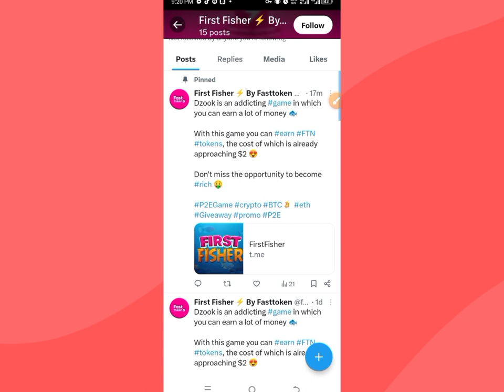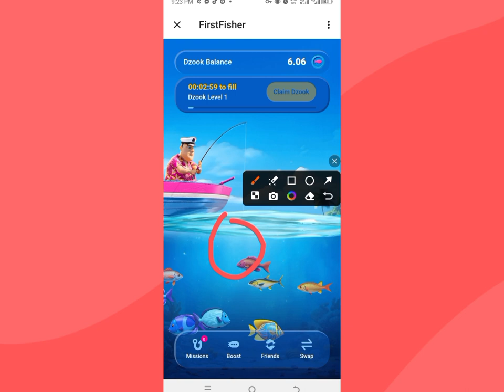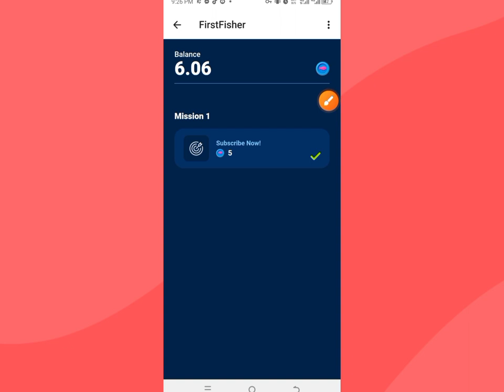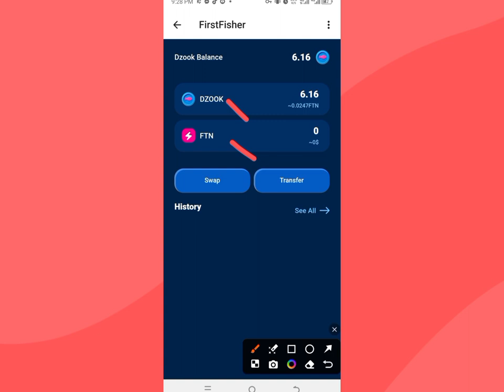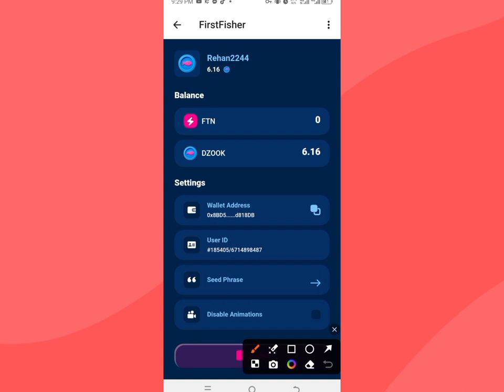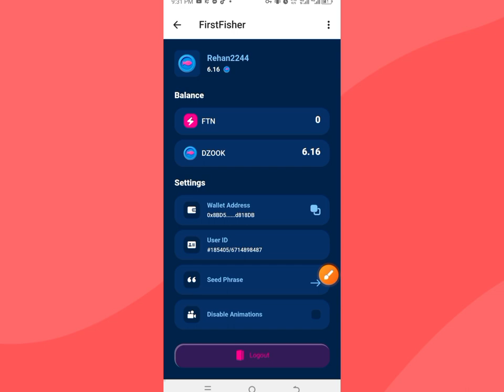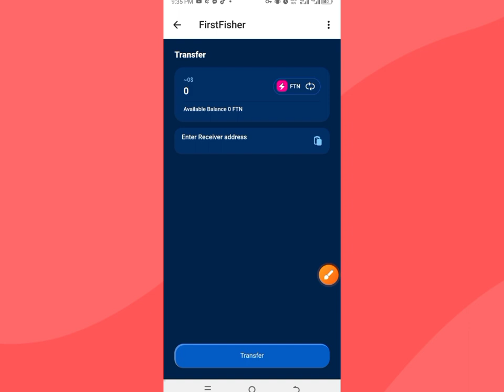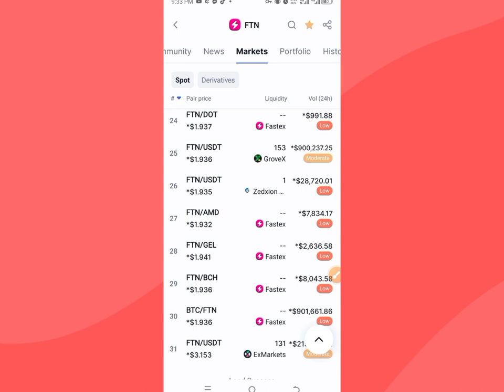Ftn Coin Free Airdrop Instant Payment Instant Withdraw don't miss join now go to telegram channel